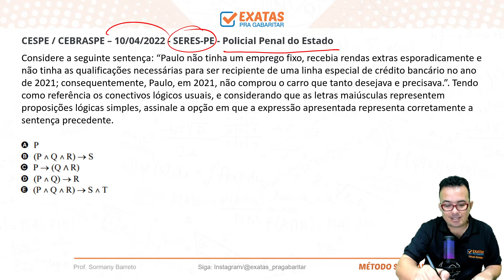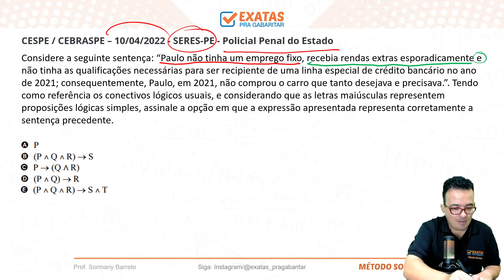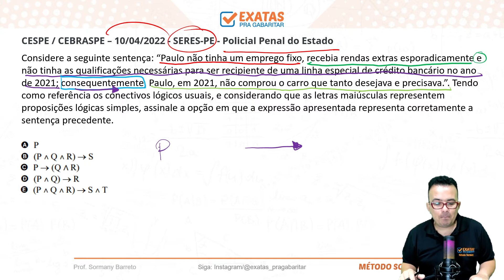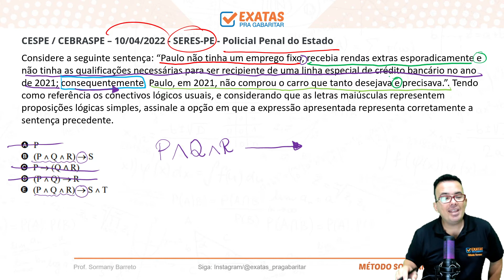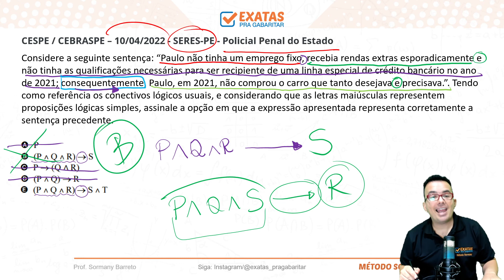#06 PERÍCIA OFICIAL DE ALAGOAS | RACIOCÍNIO LÓGICO | CESPE-CEBRASPE